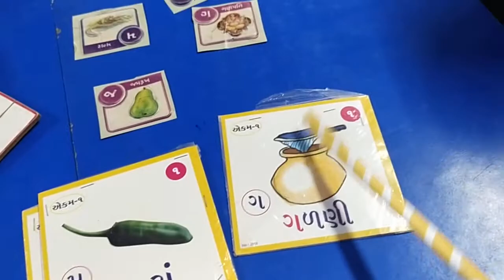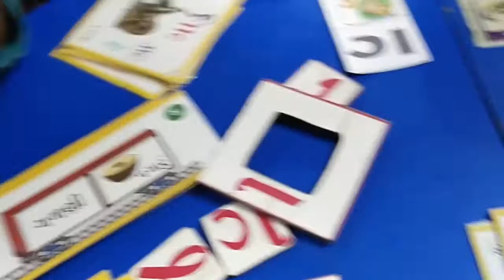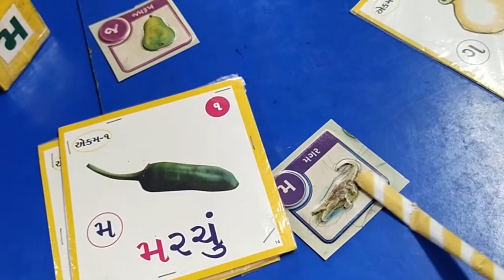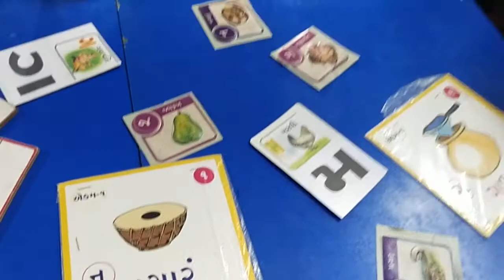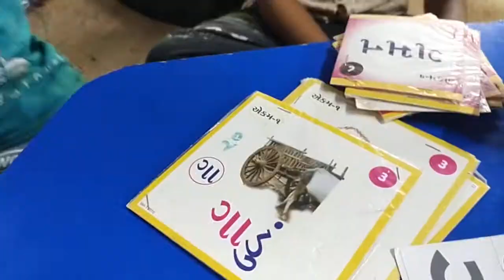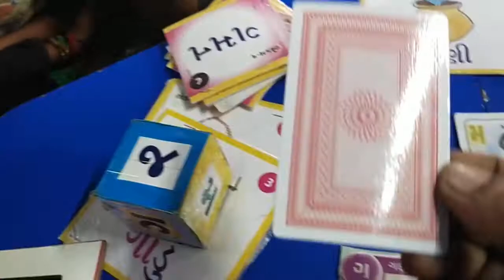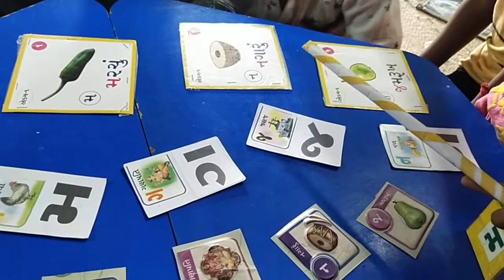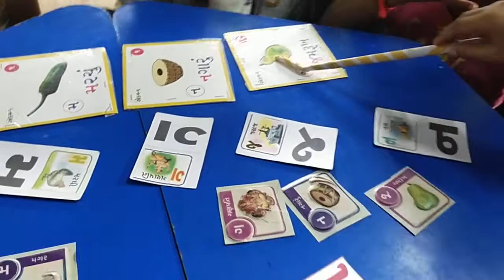ગ,મ,ન,જ મૂળાક્ષરો ની ચિત્ર સાથે‌ ઓળખ અને મૂળાક્ષરો નો મહાવરો